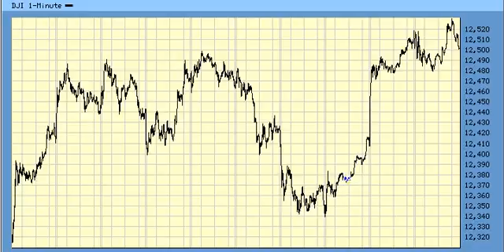Wave Forecast For 12/29 SPX DJI COMP